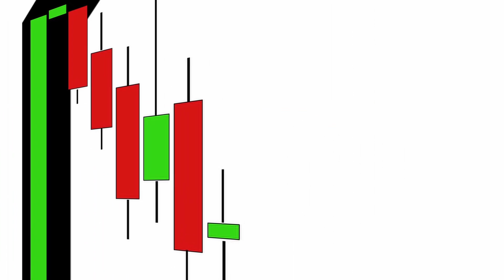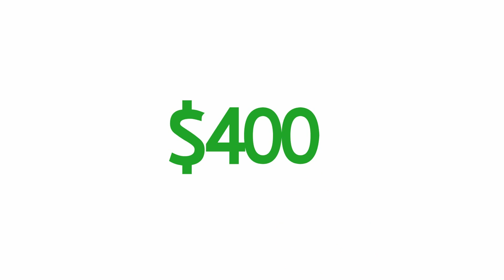6 Productos por Mayoreo para Emprendedores | ¡No Creerás lo Rentable que es Vender Estos Artículos!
En este video, te traigo 6 increíbles artículos que puedes comprar por mayoreo o en lote, ideales para iniciar un negocio rentable y ganar mucho dinero con tus ventas. Descubre las oportunidades de negocio que te ofrece el mercado al por mayor y cómo puedes emprender con éxito. Estos productos son de alta demanda y te brindarán una excelente inversión. Aprende valiosos consejos de negocios, estrategias de mercadeo y cómo sacar el máximo provecho de esta oportunidad para emprendedores. ¡No te lo pierdas y comienza a construir tu camino hacia el éxito financiero!

Tarjetas de crédito que recomiendo. pidelas a través del link y te las aprueban más fácil

____REGISTRATE CON LOS SIGUIENTES ENLACES Y OBTÉN BENEFICIOS____

__________________SIGUEME_____________________

Cámara de Estudio Sony FX30
Cámara de Exterior Sony Zv1
Microfono (Estudio) Fifine K688
Micrófono (Exterior) Rode Wireless Go
Micrófono (MultiFunción) VideoMicGo 2